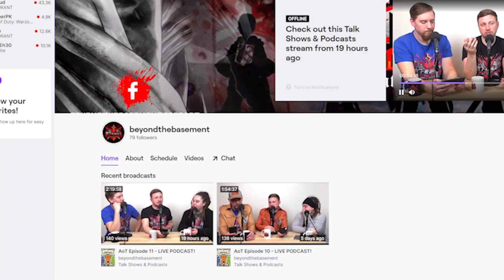INSANE Titan Fight! Levi Dead? Marley Gets Revenge! | REACTION Attack on Titan Ep.76 Judgement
t.ly/MU83

Shoot us an email with questions, comments or your own theories!